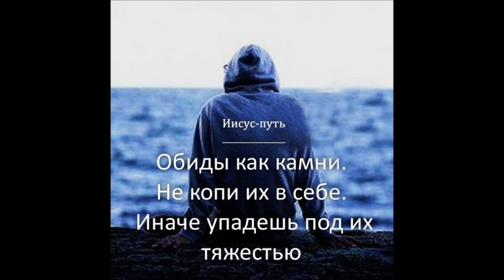Полустаночки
И стоят аристократы:
Розы, лилии , ирис-
Не согбенны, только такты
Выбить струи и смогли.